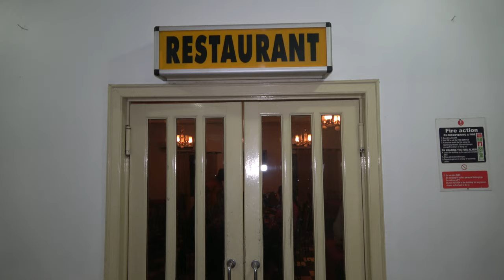Dinner at the Kumasi Miklin Hotel - Ghana May 2021 Repatriation & Investment Journey